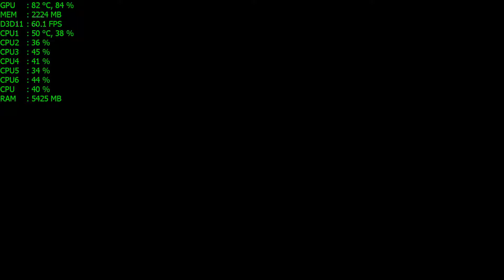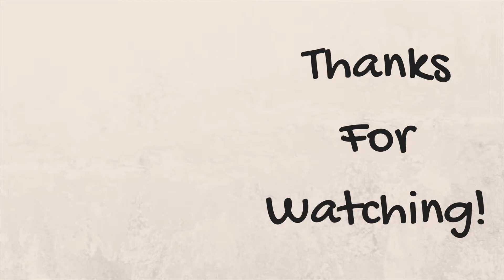Tom Clancy's The Division - GTX 1060 3GB - FX 6300 Benchmark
Tom Clancy's The Division Gameplay Benchmark with gtx 1060 3GB & FX 6300

PC Specs:
AMD FX 6300 6 Core 3.52 GHz
EVGA GeForce GTX 1060 3GB OC
8 GB Ram
1 TB SATA
Corsair Carbide Spec-03 Mid-Tower Gaming Case
GA-78LMT-USB3 Motherboard

Artist: John Deley and the 41 Players

Tom Clancy's The Division is an online-only open world third-person shooter video game developed by Massive Entertainment and published by Ubisoft, with assistance from Red Storm Entertainment, for Microsoft Windows, PlayStation 4 and Xbox One. It was announced during Ubisoft's E3 2013 press conference, and was released worldwide on 8 March 2016. The Division is set in a near future New York City in the aftermath of a smallpox pandemic; the player, who is an agent of the eponymous Strategic Homeland Division, commonly referred to as simply "The Division", is tasked with helping the group rebuild its operations in Manhattan, investigate the nature of the outbreak, and combating criminal activity in its wake. The Division is structured with elements of role-playing games, as well as collaborative and player versus player online multiplayer.

The Division takes place in mid-crisis Manhattan, an open world with destructive environments that are free for players to explore. The player's mission is to restore order by investigating the source of a virus. The player character can carry three weapons, and explosives like sticky bombs and smart mines to fight against enemies. Players may take cover behind objects during firefights to avoid taking damage from enemies, and to give them a tactical advantage when attacking. As the game is set in a third-person perspective, the character model is visible.

On Black Friday, a smallpox pandemic, transmitted by a virus planted on banknotes, sweeps through New York City. The disease, known as "Green Poison" or "The Dollar Flu", causes widespread chaos, and Manhattan is placed under quarantine. The U.S. Government activates sleeper agents in the population who operate for the Strategic Homeland Division, or simply "The Division", to assist emergency responders, now called the Joint Task Force (JTF), in restoring order. In Brooklyn, the protagonist, a Division agent, assists the JTF before planning to depart for the Quarantine zone with fellow agent Faye Lau. However, the VTOL meant to take them there is destroyed in an explosion, killing the Division Commander along with most of the second wave and severely wounding Faye Lau. Arriving in a JTF-commandeered news helicopter instead, the Division agents reclaim the James A. Farley Post Office Building as their base of operations. From there, the agents undertake assignments to rescue important personnel, help in restoring the base of operations to full working capacity and combat criminal groups, such as the Rioters, common street thugs in New York who generally want to take advantage of the quarantine, the Rikers, escapees from Rikers Island, and the Cleaners, insane New York Sanitation workers who wield flamethrowers and believe everyone is infected. In the course of the game, the agent helps rescue important personnel like Dr. Jessica Kandel, Captain Roy Benitez and Paul Rhodes. These personnel head the Medical, Security and Tech wings of the base of operations respectively. Agents also recover a sample of Green Poison. Studying the sample reveals the virus was manufactured and then modified heavily by a controversial biologist named Gordon Amherst.

Tom Clancy's The Division was originally being developed as an eighth generation consoles exclusive. Shortly after the game's unveiling, Ubisoft stated that other platforms were not ruled out. Ubisoft asked PC gamers to show interest in the game by signing petitions, and then they would decide. The new intellectual property and tech has been in development for several years although development on the actual game began in early 2013.